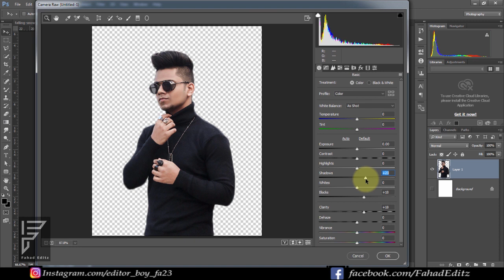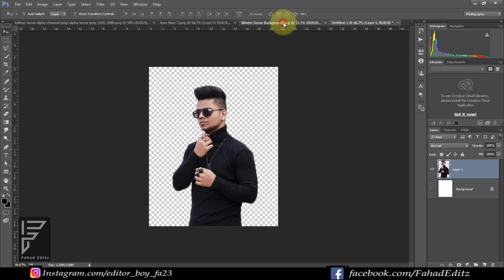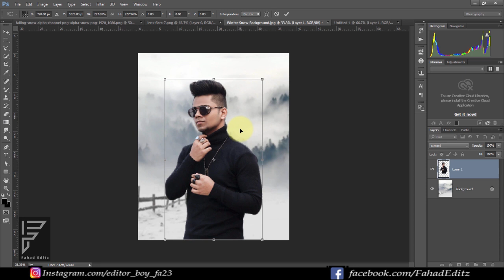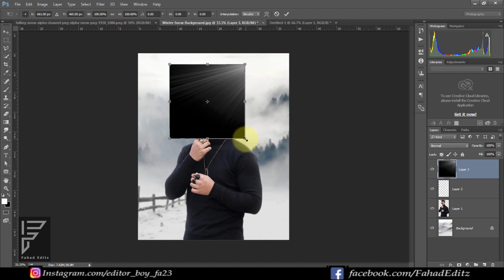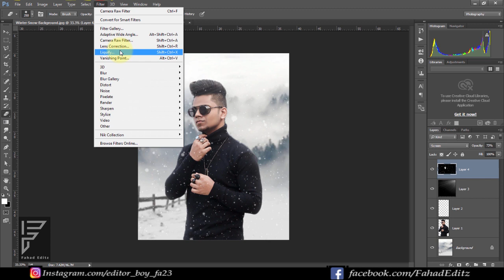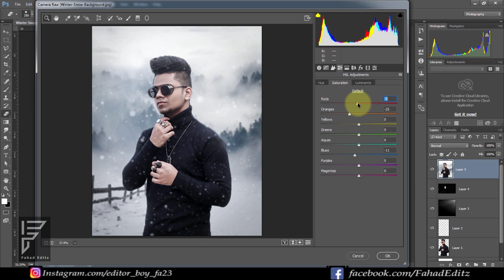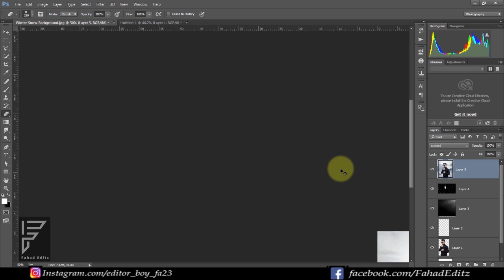Photoshop cc Snowfall Winter Photo Editing Tutorial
Hi Guys. I am Fahad .
Today I am Back With a new tutorial Welcome my new Video. This video. i am showing

_______note:______

All continues in this video is copyright to Fahad Editz
Use of commercial display or editing of the content without proper authorisation is not allowed and some images shown in this video do not belong to me I belong the respected owners.